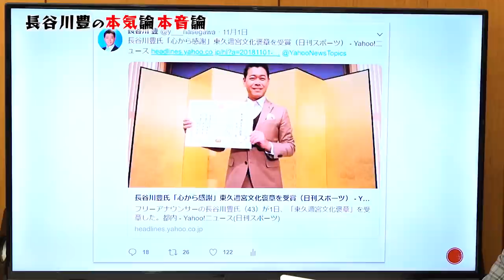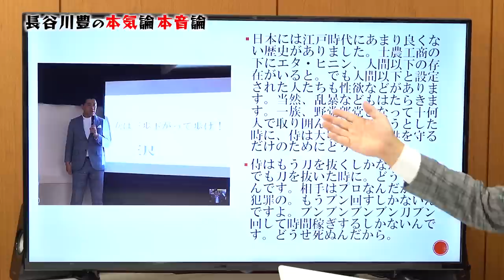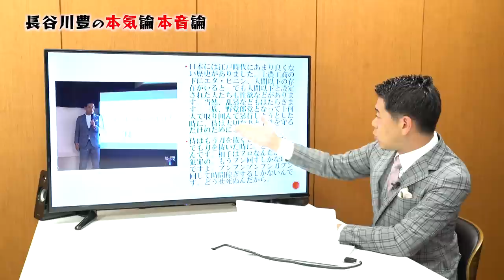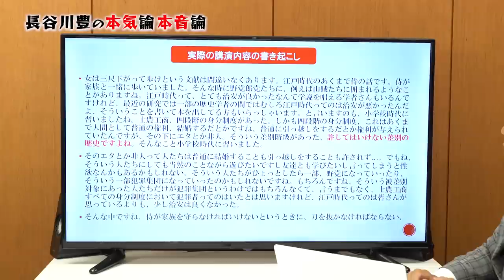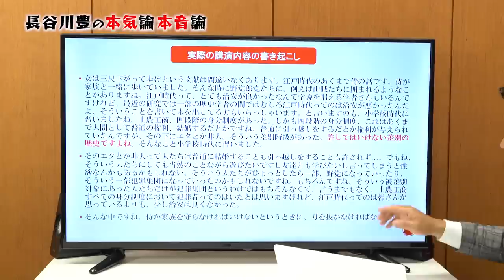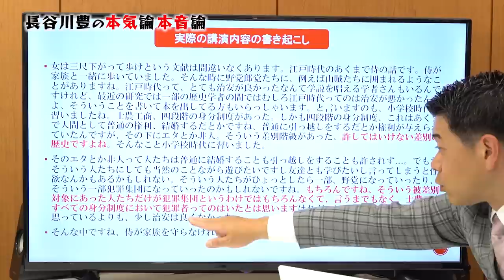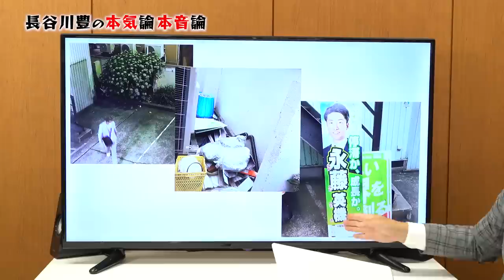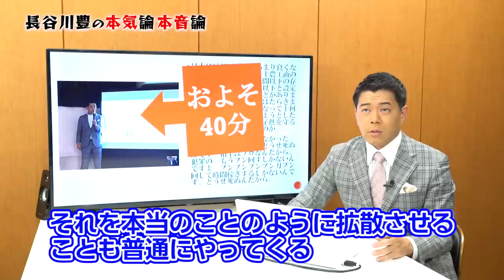僕が何を思いボクがナニを考えたのか〔#31〕